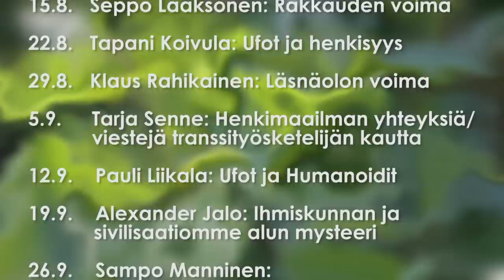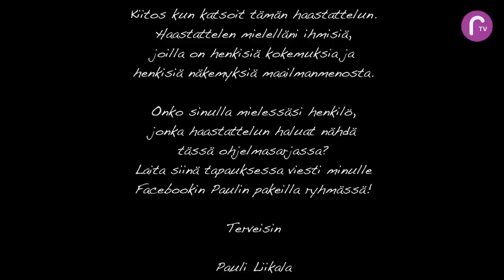RTV esittää: Paulin pakeilla Katariina Souri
Paulin pakeilla Katariina Souri (os Kärkkäinen). Katariina avoimesti kertoi omasta henkisestä matkastaan. Hän kertoi myös kokemistaan mielenterveysongelmista ja niistä selviytymisestään.